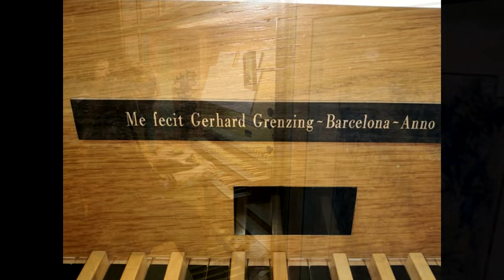Loreto Aramendi plays Thirty Pieces Op. 18/I (extracto de 5 piezas) - Hugo Distler (1908-1942).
Thirty Pieces Op. 18/I (extracto de 5 piezas) - Hugo Distler (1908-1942).

Órgano Gerhard Grenzing - Deba.

Loreto Aramendi, main organist of the Cavaillé-Coll pipe organ of the Basilique of Santa María del Coro.
San Sebastián